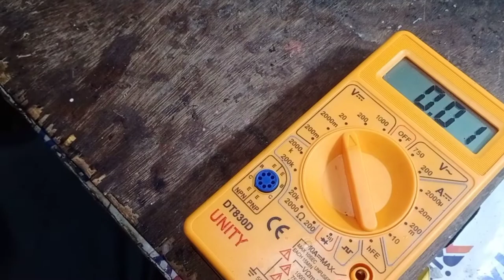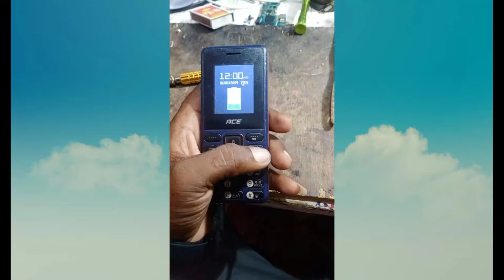mobile 📱 charging jack kaise change karen/mobile charger pin repair/mobile charger pin repair hindi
@Technical rescue p.k.s@
#@Technical rescue p.k.s@

mobile charging jack kaise
, mobile charger pin repair,
mobile charger pin repair hindi,
@Technical rescue p.k.s@,.
 Technical rescue p.k.s,
Technical rescue,
 Technical, Rescue, P.k.s
, Pintu Kumar sony,
Pintu Kumar,
mobile charger pin kaise change karen, मोबाइल चार्ज नहीं हो रहा है, मोबाइल चार्जर पिन कैसे ठीक करें, मोबाइल की चार्जिंग पिन कैसे ठीक करें, मोबाइल में चार्जिंग पिन कैसे लगाएं, mobile ki charging pin kaise lagaye, mobile charging jack kaise change karen, connector kaise
Walcom to may channel
Technical rescue p.k.s
Pks   Pintu Kumar sony

mobile 📲📲📲 charging jack kaise change karen/mobile charger pin repair/mobile charger pin 📌📌📌
143
Hii
YouTube ma
Hii friends mar Nama hii
Pintu Kumar sony
Thanks 🙏🙏🙏🙏🙏🙏🙏🙏🙏🙏🙏🙏🙏🙏🙏🙏🙏🙏🙏🙏🙏🙏🙏🙏🙏🙏🙏🙏🙏🙏🙏🙏🙏🙏🙏🙏🙏🙏🙏🙏🙏🙏🙏🙏🙏🙏🙏🙏🙏🙏🙏🙏🙏🙏🙏🙏🙏🙏🙏🙏🙏🙏🙏🙏🙏🙏🙏🙏🙏🙏🙏🙏🙏🙏🙏🙏🙏🙏🙏🙏🙏🙏